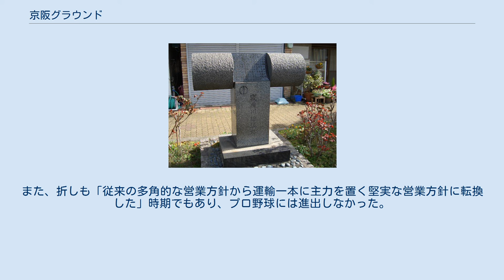京阪グラウンド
京阪グラウンド（けいはんグラウンド）とはかつて大阪府寝屋川市（開設当時は北河内郡豊野村）に存在したスポーツ施設である。
京阪電気鉄道によって建設・運営されていた。
所在地から寝屋川グラウンド（野球場については「寝屋川球場」）とも呼ばれた。
 「寝屋川球場跡」の記念碑 京阪電気鉄道は1921年に沿線の豊野村に1万5千坪の土地を入手し、翌1922年1月から陸上競技場の建設に着手。
同年4月21日に竣工した。
400mのトラックのほか、100mの直線コース、200mのセパレートコースからなる本格的なものであった。
京阪では利用者の利便を図るため、完成に先立って3月23日に臨時駅の運動場前駅を開業している。
引き続き5月から野球場とテニスコートに着工し、8月末に完成した。
建設に際しては、大阪朝日新聞運動部が協力した。
また、11月12日から運動場前駅は常設駅に昇格した。
 陸上競技場は竣工翌日からこけら落としとして朝日新聞社主催の第3回東西対抗競技大会関西予選大会を開催、その後は陸上競技のほかサッカーやラグビーの試合にも使用された。
 野球場は大学や実業団（京阪自身もチームを保有していた）の公式戦や練習戦に使用された。
1923年11月には、日本で最初に結成されたプロ野球団である芝浦協会が実業団の大毎野球団と対戦した試合も行われている。
1924年からは全国中等学校優勝野球大会大阪大会の会場ともなっている。
しかし、同年に本格的な設備を備えた阪神甲子園球場が完成すると、京阪は球場のあり方を真剣に検討せざるを得なくなった。
 その中で、京阪グラウンド球場を改装の上で、この年から始まった選抜中等学校野球大会を誘致する計画が持ち上がった。
京阪は大会を主催する大阪毎日新聞（以下、大毎と略記）に計画を持ち込んだところ、大毎側も乗り気で大いに協力するという反応を得る。
京阪は改装の参考として、新京阪線の京都地下線建設に関する調査のために渡米した大林組の技術者に、ヤンキー・スタジアムなど米国の球場施設の調査を依頼した。
帰国した技術者から提供された写真や資料をもとに、大毎とも協議して、改装の設計図を作成した。
この設計図を見た社長の太田光凞や運輸課長は賛意を示し、京阪・大毎両社の首脳が正式に会談する運びとなる。
大毎側は球場の完成に協力し、完成後は選抜大会を開催することで合意した。
さらに、京阪グラウンドにスポーツ指導者の養成施設を設ける将来構想も両者間で示された。
 しかし、運輸課から「春は行楽客の輸送で手一杯であり、新たに車両を増やさなければ責任ある輸送はできない」との見解が示された。
本格的な球場への改装についても、運輸本業での建物拡張がたけなわという状況があった。
太田社長は球場整備案と車両建造案とを合わせて役員会に諮ったが、経費の点で反対意見が強く、球場整備だけでは輸送確保に支障を生じることから、当面拡充整備は見送ることとなった。
その後京阪は新京阪鉄道をはじめとする鉄道業での過剰投資を回収できないまま昭和恐慌に見舞われてその後処理に追われることとなり、改装計画も日の目を見ることはなかった。
 京阪グラウンドはその後もスポーツ施設として利用された。
1927年11月6日には、春夏の中等学校野球大会の優勝校（春は和歌山中学、夏は高松商業）同士による「日本一決定戦」の試合が行われている（7対4で高松商が勝利）。
しかし、中等学校野球選手権大会大阪大会の会場としては1933年が最後となった。
その後、利用が低下したことから、太平洋戦争中の1942年6月23日に住宅営団に住宅地として売却された。
これに伴い、運動場前駅は1943年1月20日に豊野駅に改称された（1963年廃止）。
跡地は住宅地となっている。
敷地の一角に当たる寝屋川市八坂町交差点の北東隅に、1990年に京阪から寝屋川市に寄贈された「寝屋川球場跡」の記念碑が建立されている。
 大正時代からプロ野球構想を持っていた阪神急行電鉄社長の小林一三は、1923年に執筆したと推定される「職業野球団打診」という文章の中で と記しており、「電鉄リーグ」ともいえる構想に当球場を使用する形で京阪も含まれていたことがわかる。
しかし、この小林の構想は宝塚運動協会を成立させるにとどまり、私鉄各社によるリーグは実現しなかった。